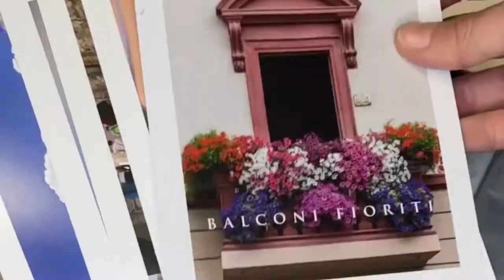Perchè scegliere Acqua ai Fiori di Spello